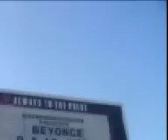Beyoncé- The Beyoncé Experience Dublin 10-6-07- PART 2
The Beyoncé Experience Dublin Live Point Ireland DVD Destiny's Child Kelly Michelle Freakum Suga Mama Get Me Bodied Cater To You Bibi Beyonce Dereon